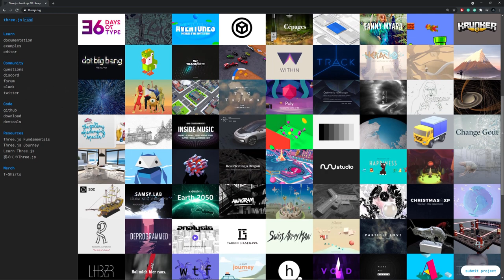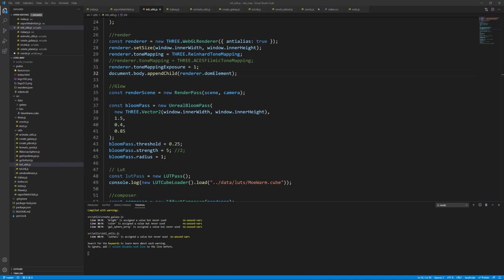Render 3D Scenes in your Browser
In this tutorial, I show you how to create a 3D web-based scene that you can render in your browser.

**Partners**